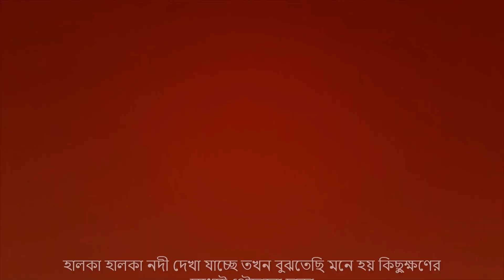✈ সৈয়দপুর টু ঢাকা - বিমান ভ্রমণ Saidpur To Dhaka!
বিমানে ওঠার প্রথম অভিজ্ঞতা সৈয়দপুর টু ঢাকা - বিমান ভ্রমণ